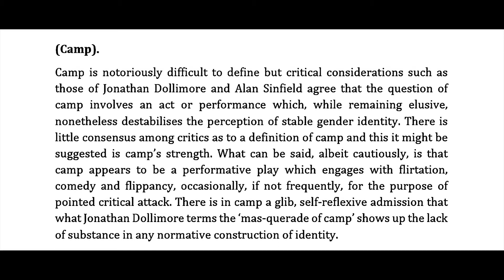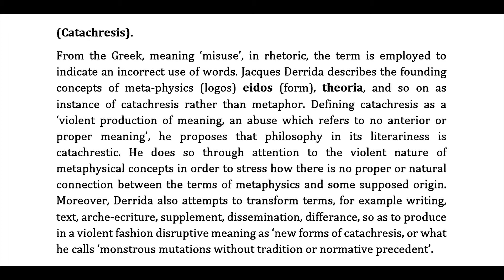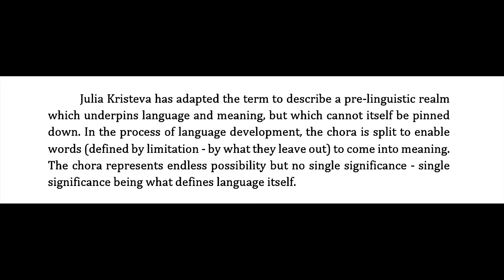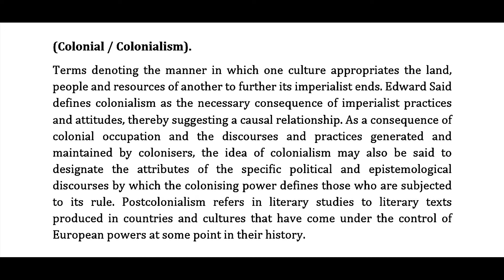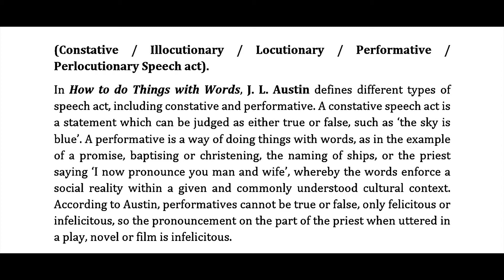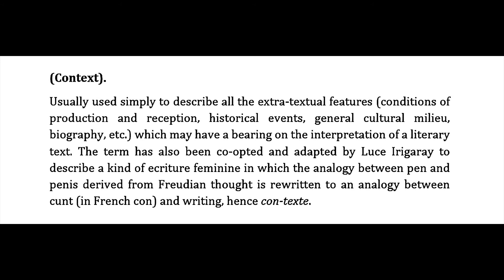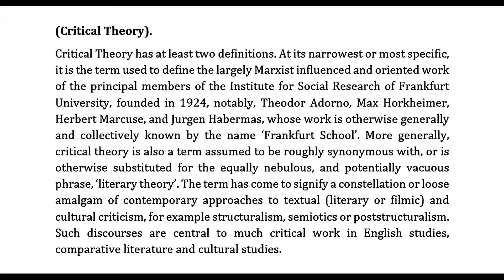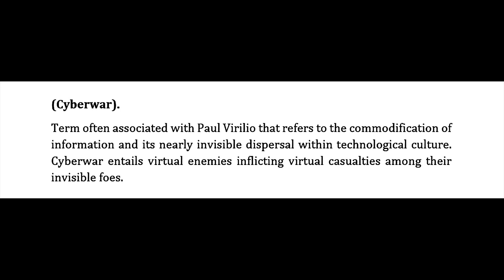Literary Terms in English Literature | NTA UGC NET 2021 | Treasure Trove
Important Literary Terms in English Literature for NTA UGC NET 2021

1) Camp
2) Canon / Canonical / Canonicity
3) Capitalism
4) Carnival / Carnivalesque
5) Catachresis
6) Cathexis
7) Chiasmus
8) Chora
9) Chronotope
10) Clinamen
11) Close Reading
12) Code
13) Codification
14) Collective Unconscious
15) Collocation
16) Colonial / Colonialism
17) Commodification
18) Commodity Fetishism
19) Condensation
20) Connotation / Denotation
21) Consciousness
22) Constative / Illocutionary / Locutionary / Performative / Perlocutionary Speech act
23) Constellation
24) Consumer Culture
25) Context
26) Co-optation
27) Counter-history / Counter-memory
28) Countertransference
29) Critical Theory
30) Criticism
31) Cultural Capital
32) Cultural Materialism
33) Cultural Poetics
34) Culture
35) Cyberwar
36) Cyborg